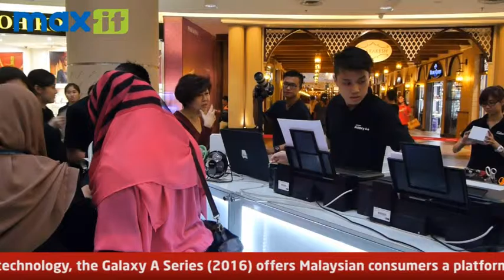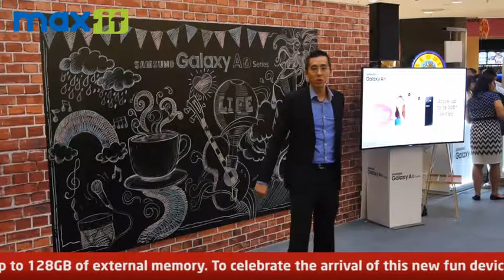The New Galaxy A Series (2016): Capture up to 16,000 picture-perfect selfies!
Samsung Malaysia Electronics unveils its latest Galaxy A Series (2016) smartphones in a unique lifestyle setting to underline the device’s core properties of camera and storage features. Boasting the brand’s latest in innovative design and technology, the Galaxy A Series (2016) offers Malaysian consumers a platform to express their individuality with powerful performance in three screen size options: 5.5-inch for the A7, 5.2-inch for the A5 and 4.7-inch for the A3.